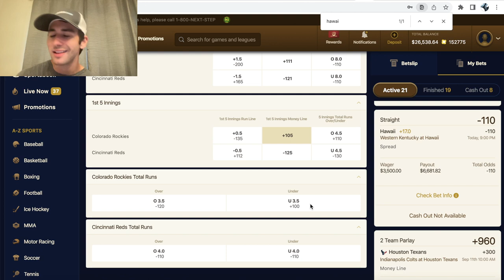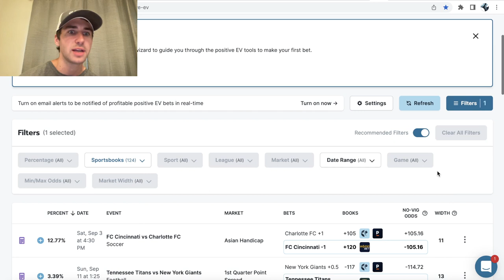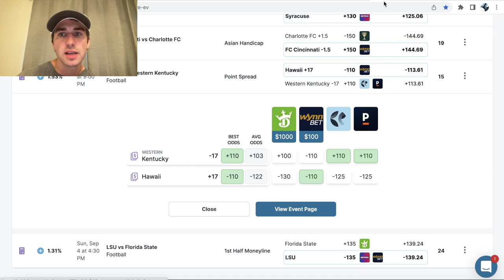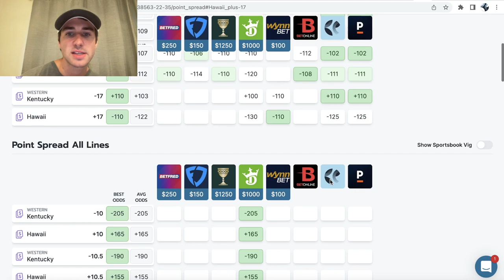Late Night College Football Bets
7 day trial of sharp, profitable betting tools.  Alex graduated from Stanford in Math & Computer Science and has the goal of helping all sports bettors become more profitable.

Alex goes through his late night college football bets. He has a sharp pick for Hawaii vs. Western Kentucky tonight. This game starts at 9pm PST tonight. Alex has a sharp pick from the OddsJam Positive EV sports betting software. It's a point spread wager.

Alex shares his CFB picks and predictions for Week 1. He zones in on one of his favorite bets for Week 1. It's a play on Hawaii vs. Western Kentucky. He notices a line discrepancy in the point spread betting market.

Alex takes you through the Week 1 CFB betting odds. Hawaii is roughly a +550 underdog on most sportsbooks for tonight's game against Western Kentucky. The total (e.g. o/u) is set at 67, and the point spread is +16.5 on most sportsbooks.